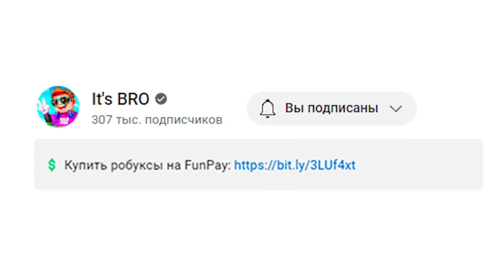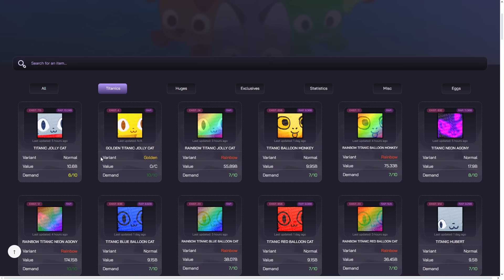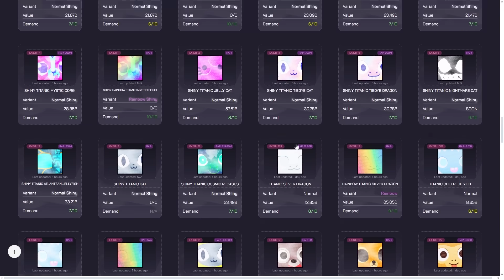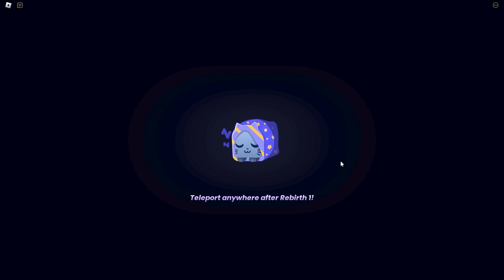ВЕРНУЛСЯ В ПРОШЛОЕ И КУПИЛ TITANIC LOVE LAMB в Pet Simulator 99 | Roblox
☑ Discord профиль: dimer_yt